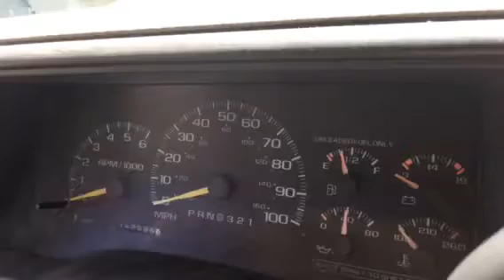1997 Chevrolet Silverado 4X4 Startup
1997 Chevrolet Silverado Startup